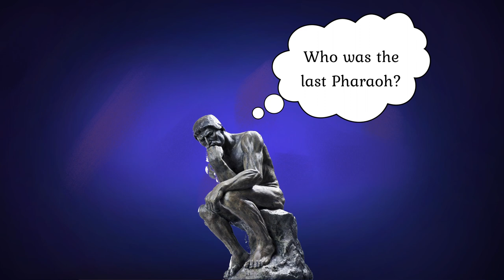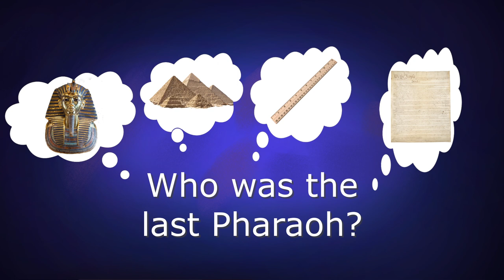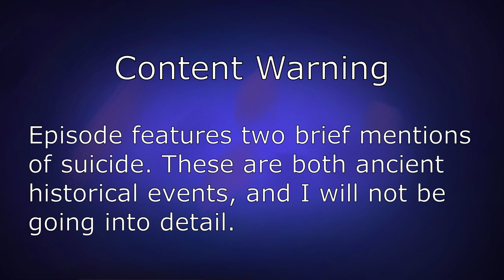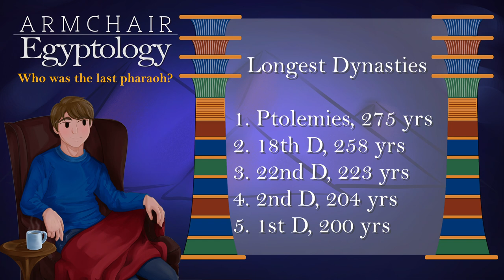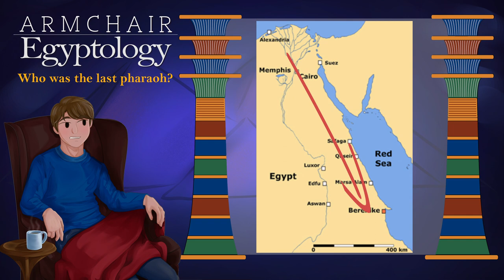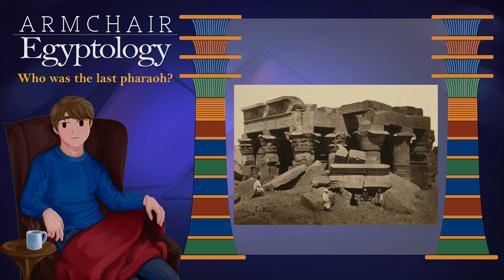Who was the last Pharaoh?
Who was the last Pharaoh of Ancient Egypt?

Turns out it might depend on what you mean by 'last', 'pharaoh', 'ancient', and 'Egypt'. I'll take a look at some obvious and less obvious candidates.

The purpose of this video, and the ethos of the whole channel, is that taking a critical look at even a simple historical question can give us the tools to tackle more complex ones. This question seems like something you can find out with a quick internet search, but I try to make the case that there are nuances that DuckDuckGo might not consider.

Note that there is a content warning at 2:10.

0:00 Preamble
2:10 Introduction
6:40 I: Egypt's Last Native Ruler
15:15 II: The Last Monarch of Independent Egypt
26:52 III: The Last Ruler Called Pharaoh
32:26 IV: Conclusion
36:44 Thanks & Credits